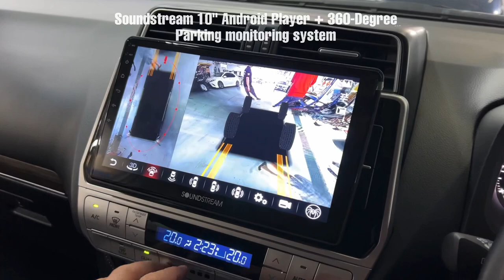Soundstream 10” 4+64Gb Android Player + 360-degree Parking Monitoring System